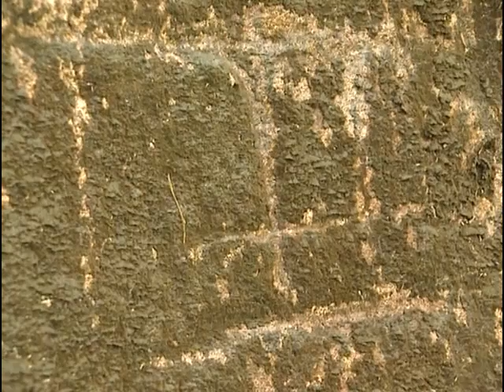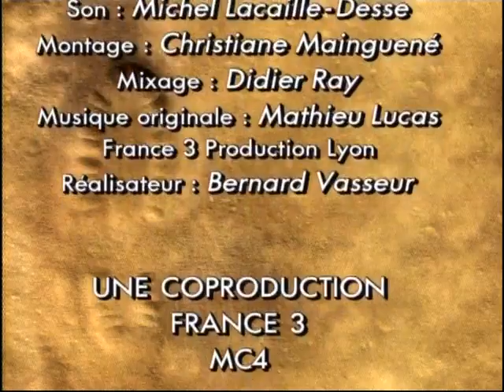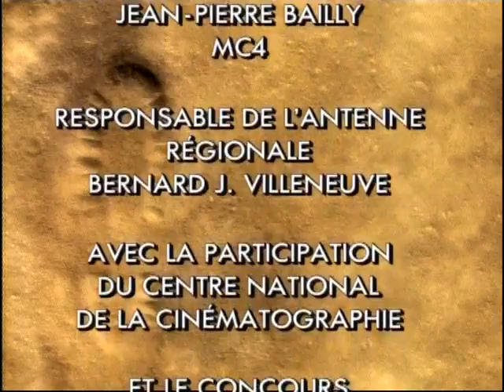Polynésie : 3 randonnées - Documentaire COMPLET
Votre première balade partira de Tahiti, au bord du Pacifique sur une plage de sable noir. Le sentier, balisé de rouge par les hibiscus, les tulipiers ou les flamboyants, vous offrira, une fois.